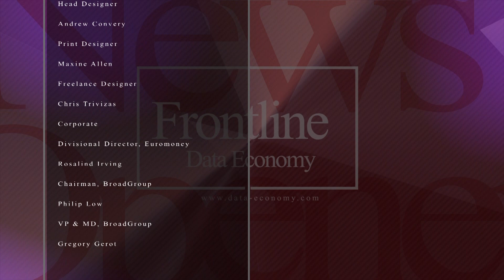Shaping the technology industry agenda of Ghana | Data Economy Frontline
“To shape the technology industry agenda of Ghana for now and future generations.” That is the mission of the Ghana Chamber of Technology and its CEO Derrydean Dazie joins Data Economy’s João Marques Lima at Datacloud Africa 2019 in the capital of Accra, which has seen a lot of technology investments recently. Dazie discusses the recent technological advancements in Ghana, the work the Government is doing to speed up digitalisation and what future regulations could mean for the cloud and data centre industries.